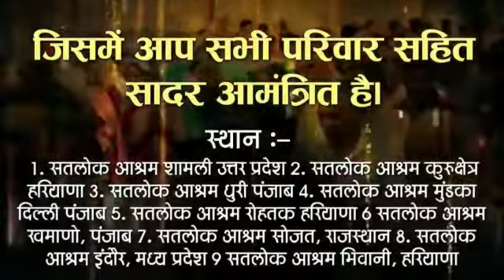509 वा दिव्य धर्म यज्ञ दिवस संत रामपाल जी महाराज वीडियो 2022 अखंड पाठ Only Short Video DK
509 वा दिव्य धर्म यज्ञ दिवस संत रामपाल जी महाराज वीडियो 2022 अखंड पाठ Only Short Video DK